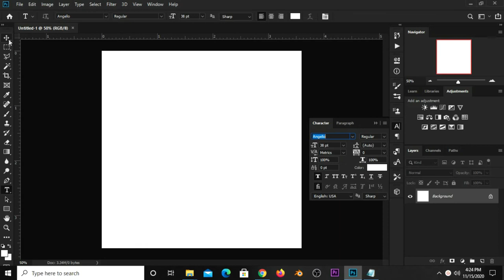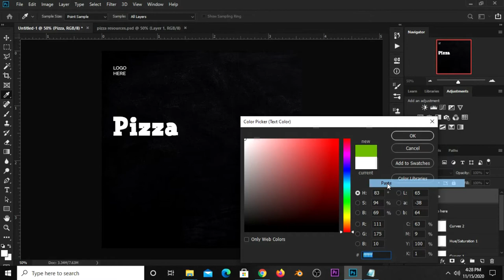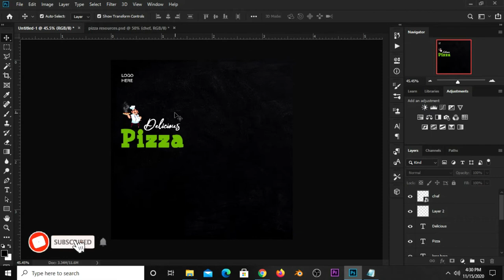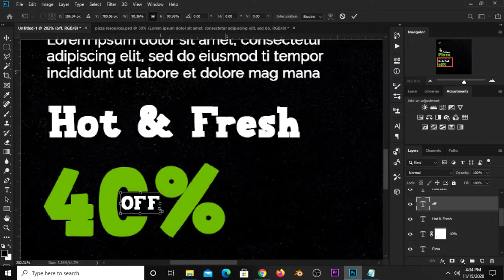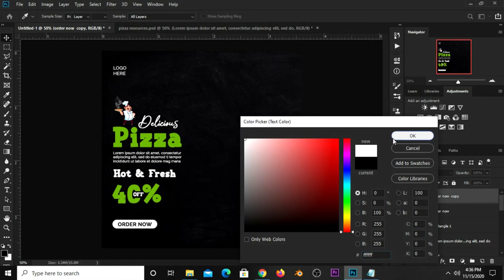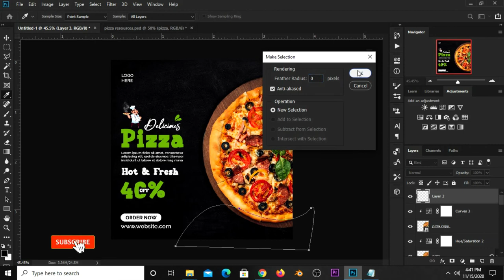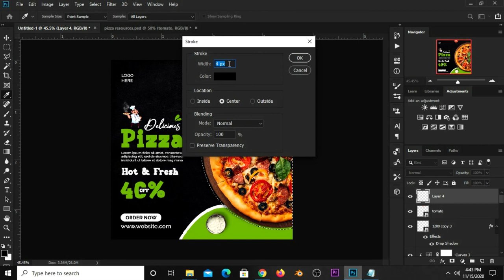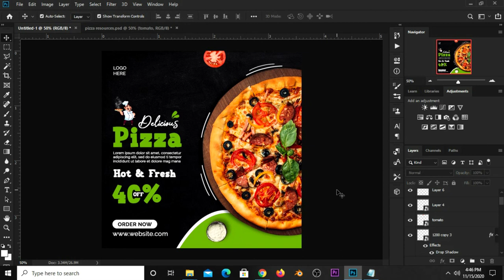How to Create an Instagram Post Design | Social Media Banner for Restaurant in Photoshop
In this Photoshop Tutorial, I am going to show you how to Create an Instagram Post Design | Social Media Banner for Restaurant

Kindly take a deep breath, grab your mouse and follow my lead as we design this stunning Social Media Banner in a few little steps and watch this video to the end so you don't miss out anything.

Stay Blessed